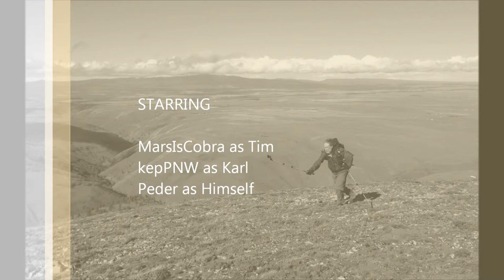Stacker Butte Summer Breeze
While many of our friends hiked through driving rain and snow in the Columbia River Gorge, we chose to visit the dry, sunny, east side of the Cascades instead! This was shot atop Stacker Butte, a few miles north of The Dalles. Incredible day up there!

This is "take two" which adds a couple photos, offers a bit better(?) transitions, and bumps up to HD.